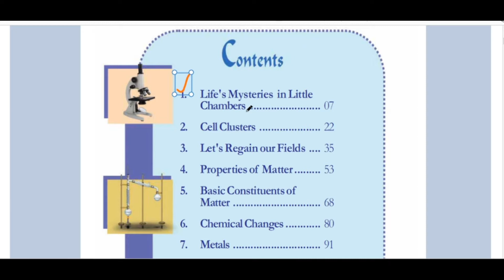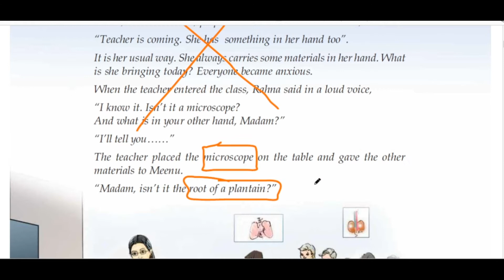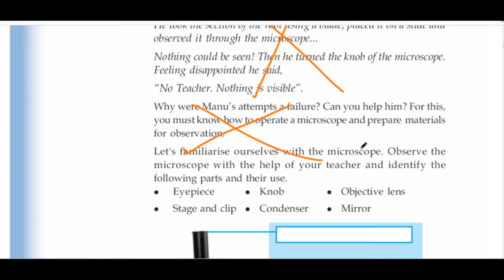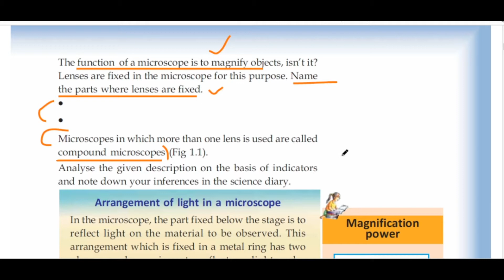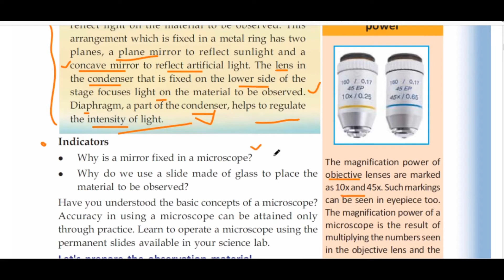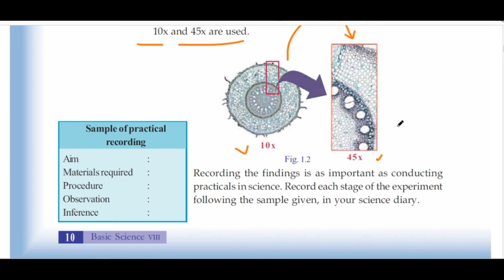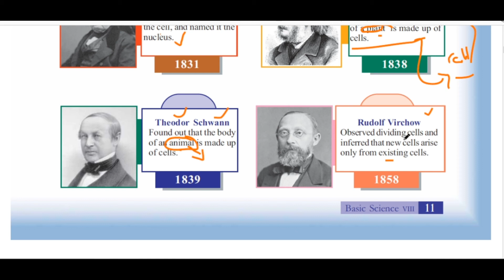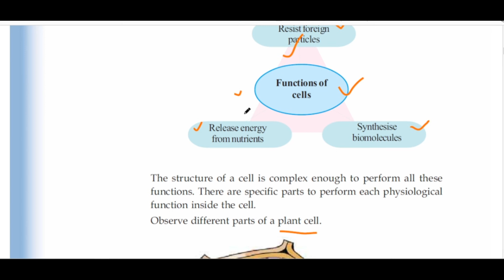Class 8 Basic Science Biology Life's Mysteries in Little Chambers (Chapter 1) Kerala 2020 VICTERS_V1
Class 8 Basic Science Biology Life's Mysteries in Little Chambers (Chapter 1) Kerala 2020 VICTERS_Video 1.

KITE VICTERS